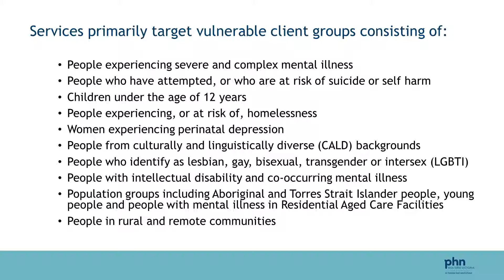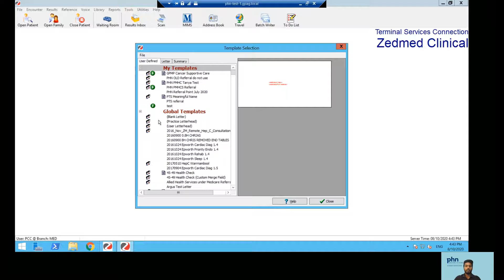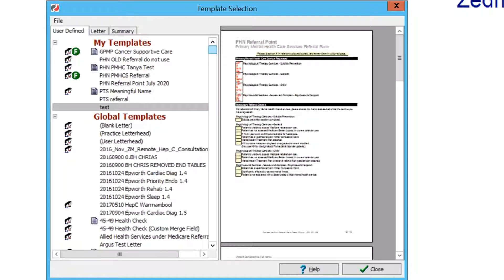Deleting referral template from Zedmed